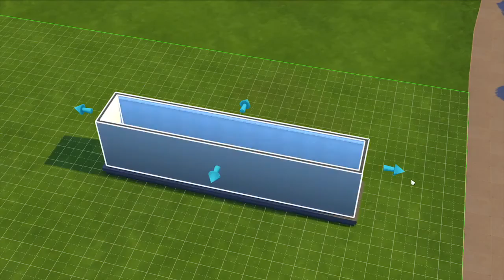The Sims 4 - First Look! (Gamescom 2013 Reveal!)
The first look at the Sims 4. also know as the official gameplay trailer.
As a side note I am trying to switch my channel to only Sims.

Please:
Do not spam or troll in the comments.
Do not advertise your stuff/channel
This makes comments enjoyable to read.